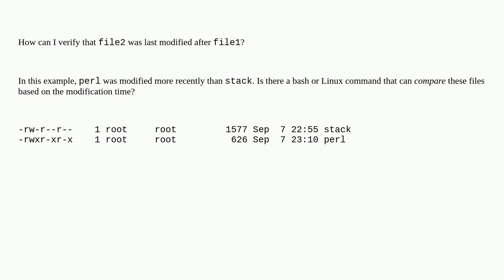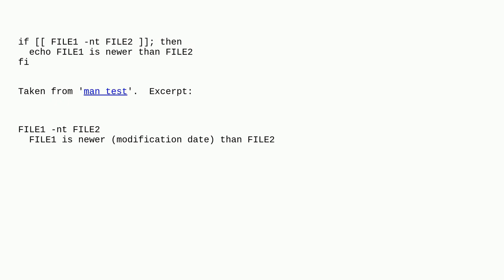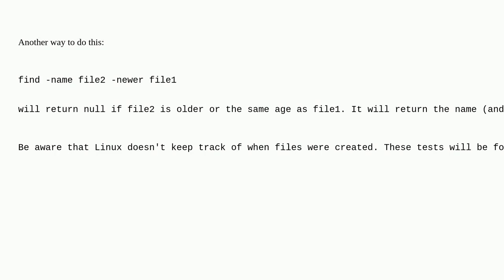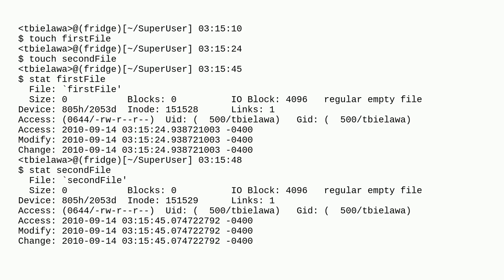How to verify that file2 is newer than file1 in bash?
A special thanks goes out to the awesome community

  bash